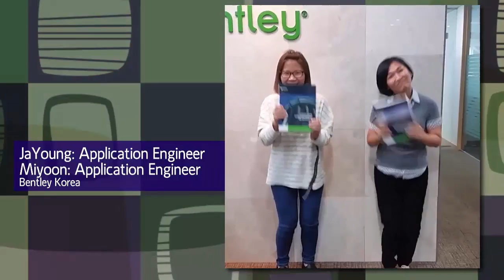Mama is An Engineer: Tribute to Women in Engineering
Chris Barron sings a tribute to women throughout history who changed the world through their contributions to engineering.  First performed at the Year In Infrastructure in London, on Nov. 4, 2015.  Features videos by women engineers working at Bentley Systems and the girls of the Downingtown (PA) STEM Academy